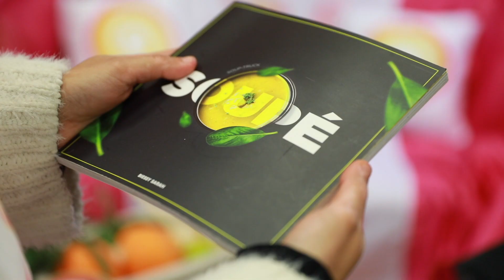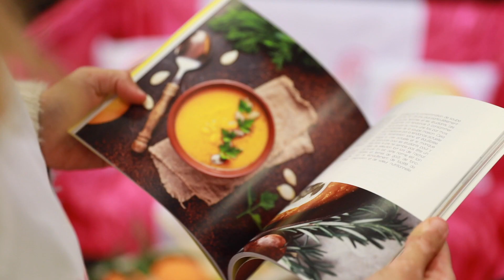Grands Projets 2021 – Catégorie Accompagner : Sarah BIESSY - Soup-truck | e-artsup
Dans la catégorie "Accompagner", découvrez Soup-truck, le premier food-truck de soupe 100% français, qui met à l’honneur les soupes du monde et ces bienfaits sur la santé, sous toutes ses formes. Un projet de Sarah BIESSY.